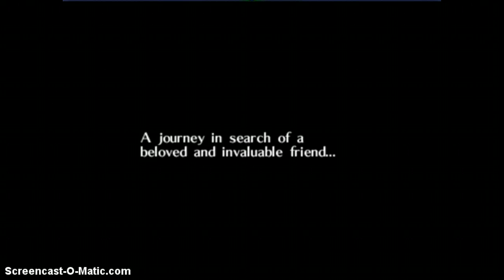The Legend Of Zelda - Majoras Mask: Deku (Part 1)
Hi guys! Welcome to my new parts of majoras mask. :3 So sorry for the lag. I'll try and fix it. I thought my mic would work, but it didn't... oh well. xD